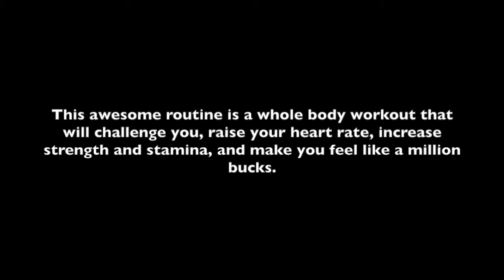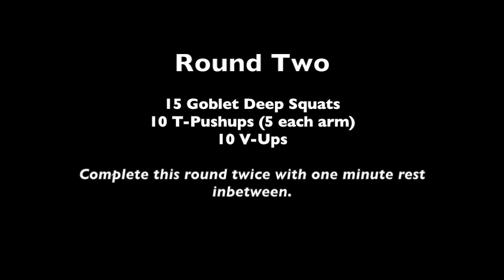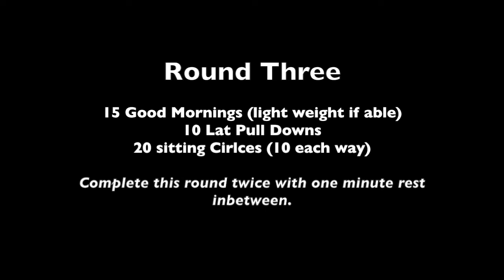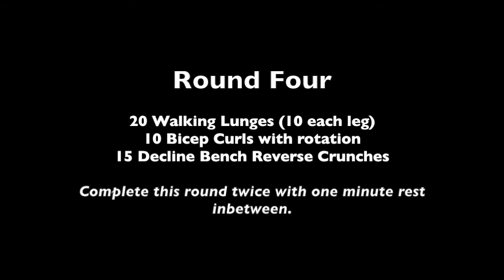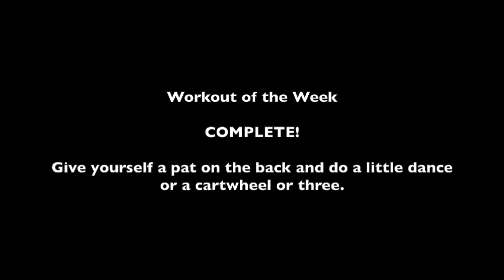Stevi's Workout of the Week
This is a full body workout with minimal cardio. For additional cardio, check out my video titled "Stevi's Cardio Challenge HIIT."

Full Workout content:

5 minute warm up (light treadmill, stationary bike, stair master, or elliptical).
5 minute static stretching.

25 Jumping Jacks / 25 Squats
20 Jumping Jacks / 20 Squats
15 Jumping Jacks / 15 Squats
10 Jumping Jacks / 10 Squats
05 Jumping Jacks / 05 Squats
REPEAT this round.

15 goblet squats deep squats with a kettle bell
10 T-push ups (5 each arm) with light weight OR 10 Modified T-rotations
10 V ups
REPEAT this round.

15 Good Mornings with light weight
10 Lat Pull downs
10 circles to the left / 10 circles to the right
REPEAT this round.

20 Walking lunges with light weight (10 each leg)
10 bicep curl with rotation
15 Decline reverse crunch or (modified) bottoms up crunch
 REPEAT this round.

If you are at an advanced level of fitness, you can add weight, reps, or rounds appropriately and vice versa if you are at a beginner's level of fitness.

Let me know what you think of the workout in the comments section below!